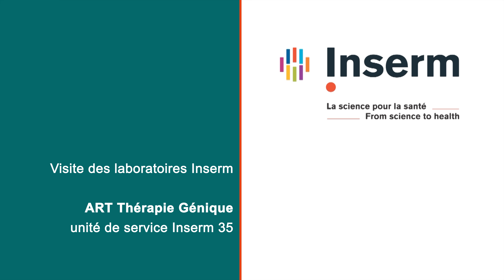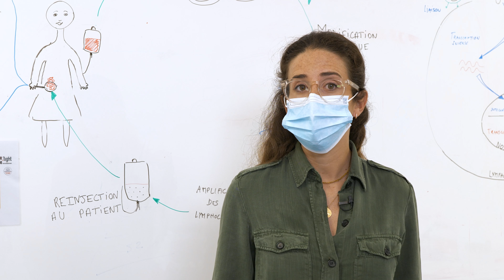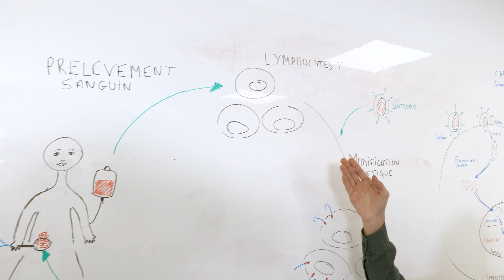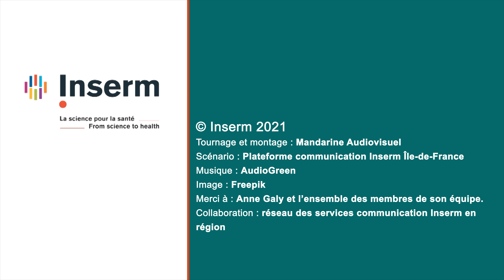Lab'Inserm Saison 2 - Épisode 4 - Évry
Lab'Inserm. Épisode 4

Anne Galy, directrice de recherche à l’Inserm, nous emmène visiter son laboratoire : l’Accélérateur de Recherche Technologique en Thérapie Génomique (unité de service Inserm 35, ART TG), situé sur le campus de Génopole à Evry, au sud de Paris.

Qu’est-ce que la thérapie génomique ? Quelles sont les étapes nécessaires à la production d’outils de thérapie innovants ? Quelles sont les compétences mobilisées au sein de cette structure ? Dans ce reportage, découvrez les différents métiers de la recherche biomédicale et les étapes qui interviennent lors des travaux effectués à l’ART TG.
À travers l’exemple d’un médicament permettant de traiter certaines formes de cancer, découvrez comment des cellules prélevées directement chez le patient sont modifiées génétiquement et réinjectées afin de pouvoir combattre la maladie.

Suivez la guide !

Tournage et montage : Mandarine Audiovisuel
Scénario : Plateforme communication Inserm Ile-de-France
Image : Freepik
Merci à : Anne Galy et l'ensemble des membres de son équipe